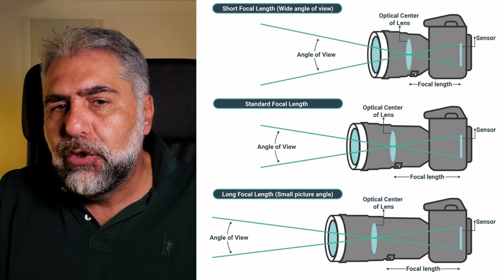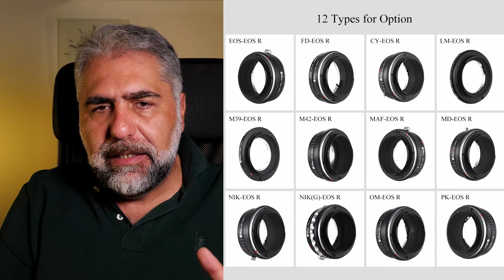Ep. 3 GLI OBIETTIVI FOTOGRAFICI: punto focale e distanza focale. CORSO BASE DI FOTOGRAFIA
Corso basi di fotografia, oggi parliamo degli obiettivi. Macchina fotografica e lenti o obiettivi fotografici sono due strumenti che funzionano insieme e se la macchina fotografica è sostanzialmente l'interfaccia di controllo, gli obiettivi svolgono una gran parte di lavoro.

L'obiettivo è un tubo nel cui interno ci sono lenti concache o convesse che hanno lo scopo di "trattare la luce". Sostanzialmente l'obiettivo è lo strumento attraverso il quale la luce raggiunge il sensore e questo ne fa una parte integrante e fondamentale dei sistemi fotografici.

Gli obiettivi si differenziano tra fissi e zoom.. ma dobbiamo imparare a conoscere alcune nozioni fondamentali come il punto focale, l'apertura di diaframma, le focali o distanza focale, etc.

E' un video che tratta l'argomento in modo macro e cerca di introdurre gli argomenti cardine del corso base di fotografia.

Le lenti rappresentano la parte principale di un corredo ed è opportuno imparare a conoscerle.

🔴 Ogni mese organizzo NapoliVelata il photo Tour napoletano. +++
Trovi tutte le info e il programma qui: